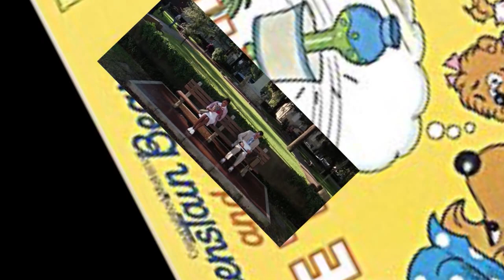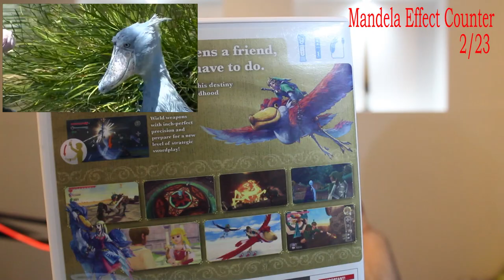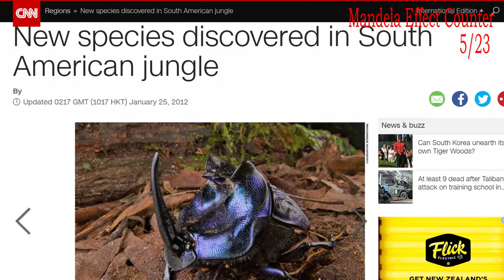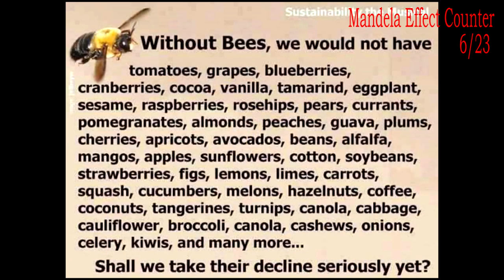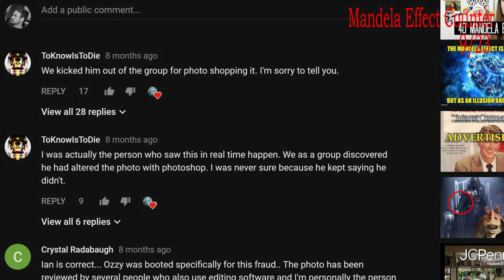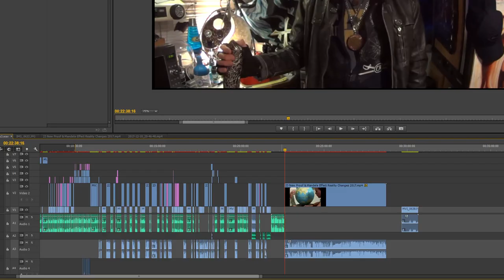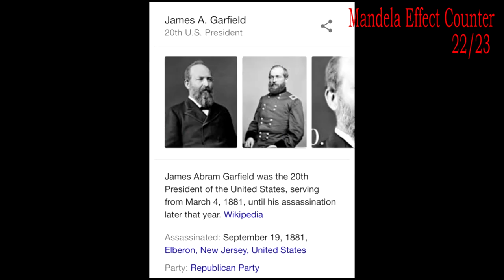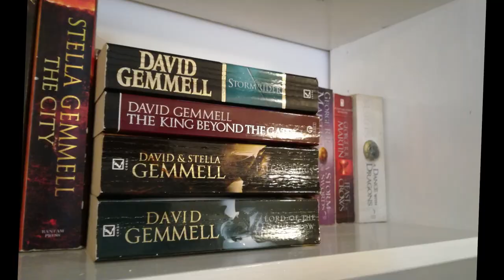Mandela Madness: Episode 3 - 23 times you were lied to about the Mandela Effect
This episode was a bit of a mammoth. I didn't intend it to be longer than 20 minutes, but I couldn't let the blatant lies the subject of this video was splattering on about un-checked.

If you are ready to unsubscribe from this dirt bag - you'll have to endure one more dose of cringe when visiting his

Here are the results of the 22 "new"animals that Lazlow claims were discovered at the end of 2016 to beginning of 2017:

8 - no results for this guy
9 - same as 2

As promised - here is an awesome episode of Brass Eye to cure you: